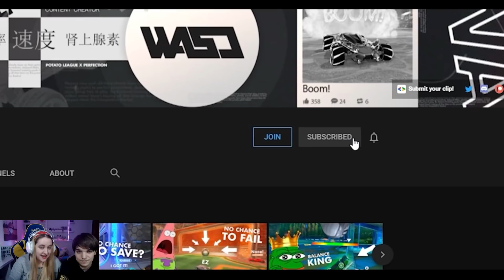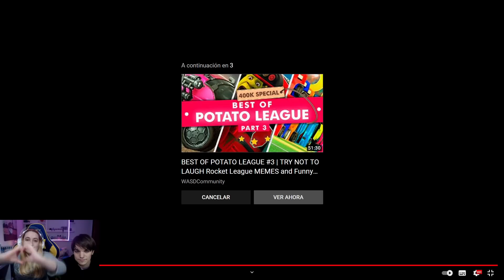LOS MEJORES GOLES DE FREESTYLE *99% IMPOSIBLES* EN ROCKET LEAGUE 🚀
Rocket league los mejores goles 99% imposibles dfreezegirl dual view